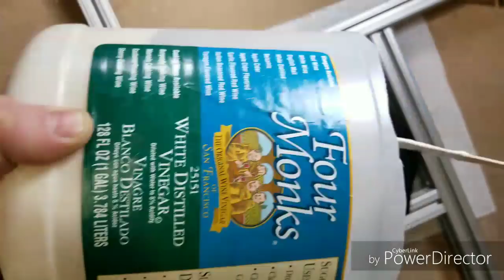$1 Kydex Trim Jig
Here is my interpretation on a Kydex trim jig